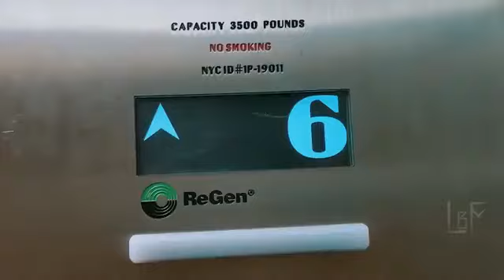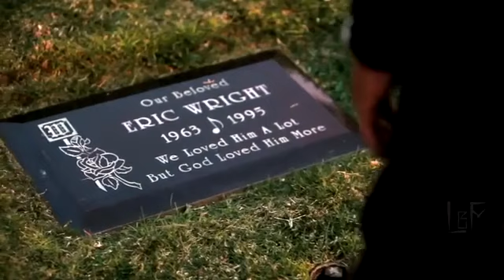Snoop Dogg, Eminem, Dr. Dre - Back In The Game ft. DMX, Eve, Jadakiss, Ice Cube, Method Man, The Lox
Snoop Dogg, Eminem, Dr. Dre - "Back In The Game" ft. DMX, Eve, Jadakiss, Ice Cube, Method Man, The Lox (2022 / 2023) (Mix by DJ Exodus & Prod. Tune Seeker). Please do support me to grow on youtube.